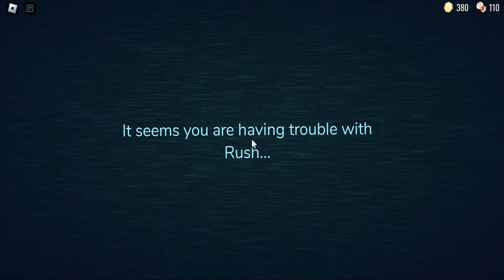playing roblox with my laptop instead of my ipad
i use my ipad for most of my videos well i have a laptop why not pay roblox doors on my laptop when my ipad is charging do a little different today alo i playing this at 3AM